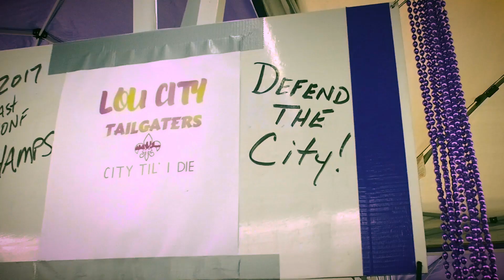Raise Your Voice - Louisville City FC